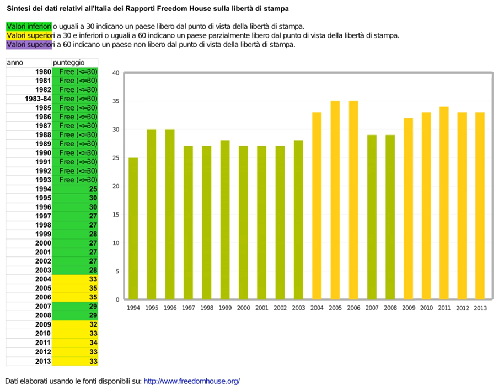Internet censorship in Italy | Wikipedia audio article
00:00:17 1 Censorship in Italy under Fascism (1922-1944)
00:01:28 1.1 Censorship in public communications
00:04:05 1.2 Censorship and press
00:07:49 1.3 Censorship in private communications
00:08:51 1.4 Military censorship
00:10:19 1.5 Italians reaction against censorship
00:11:42 2 Modern censorship in Italy
00:13:35 2.1 The "Report" case
00:14:42 2.2 "Freedom of the Press" report
00:16:26 2.3 Anti-defamation actions
00:18:05 2.4 Mediaset and Berlusconi
00:19:24 2.5 "Editto Bulgaro"
00:20:29 2.6 "Par condicio"
00:22:37 2.7 Internet censorship
00:25:09 3 List of censored films
00:25:19 3.1 Fascist era
00:25:48 3.2 Italian Republic Era
00:27:15 4 See also

- Socrates

SUMMARY
In Italy, freedom of press is guaranteed by the Italian Constitution of 1948. Censorship in Italy was applied especially during the Fascist Regime of Benito Mussolini (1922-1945).